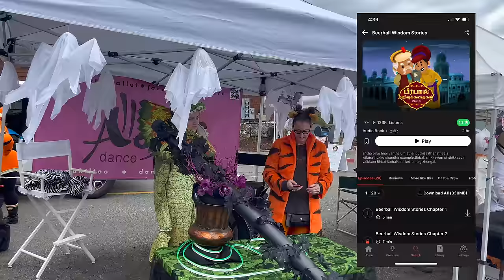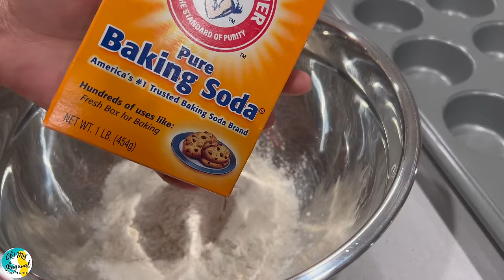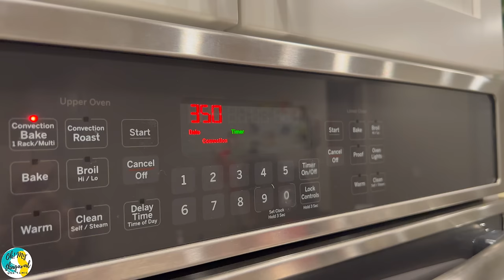🎃 Best Halloween Ever நான் பார்த்ததிலேயே | Cup Cake & Chocolates | Trick or Treat | USA Tamil VLOG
In this USA Tamil VLOG, we as a family celebrate Halloween day in the USA by visiting malls, homes, schools to collect candy & chocolates as part of Halloween tradition (trick or treat). Baked cakes at home with halloween theme decors. Also, we have packed chocolates/candy for our neighbors/friends and placed them outside the home along with Halloween decoration. This is a one day event in a year where kids of all ages have fun the whole day. Different events were organized by volunteers to attract children. Watch the whole Tamil VLOG and virtually enjoy how Halloween day is spent in America.

இந்த USA தமிழ் VLOG இல், ஹாலோவீன் பாரம்பரியத்தின் (தந்திரம் அல்லது உபசரிப்பு) ஒரு பகுதியாக மிட்டாய் மற்றும் சாக்லேட்டுகளை சேகரிப்பதற்காக மால்கள், வீடுகள், பள்ளிகளுக்குச் சென்று நாங்கள் குடும்பமாக ஹாலோவீன் தினத்தை அமெரிக்காவில் கொண்டாடுகிறோம். ஹாலோவீன் தீம் அலங்காரங்களுடன் வீட்டில் பேக் செய்யப்பட்ட கேக்குகள். மேலும், எங்கள் பக்கத்து வீட்டுக்காரர்கள்/நண்பர்களுக்கு சாக்லேட்/மிட்டாய்களை பேக் செய்து, ஹாலோவீன் அலங்காரத்துடன் வீட்டிற்கு வெளியே வைத்துள்ளோம். இது ஒரு வருடத்தில் ஒரு நாள் நிகழ்வாகும், அங்கு எல்லா வயதினரும் குழந்தைகள் நாள் முழுவதும் வேடிக்கையாக இருக்கிறார்கள். குழந்தைகளை கவரும் வகையில் தன்னார்வலர்களால் பல்வேறு நிகழ்ச்சிகள் நடத்தப்பட்டன. முழு தமிழ் VLOG ஐப் பார்த்து, அமெரிக்காவில் ஹாலோவீன் நாள் எப்படிக் கழிகிறது என்பதை கிட்டத்தட்ட அனுபவிக்கவும்.

Thermal Imaging Camera

It is valid from 10/25-11/14,2022

Chapters:
0:00 Introduction
0:23 Unboxing Costume
1:23 Wearing Police Dress
2:03 Candy Collection
2:58 Real Police - Meetup
4:40 Games
5:00 Haunted House
5:34 Trick or Treat
6:36 Mobile Library
8:27 Shops & Candies
9:31 Rock Art
10:33 Home
11:13 Packing Chocolates
13:57 Mall in America
15:37 Cup Cakes for Halloween
20:34 Dino Costume
20:48 Car Costume
21:27 Our Guests for Halloween
22:10 Friends and Candies
23:22 The End